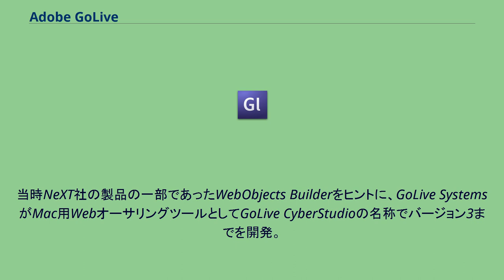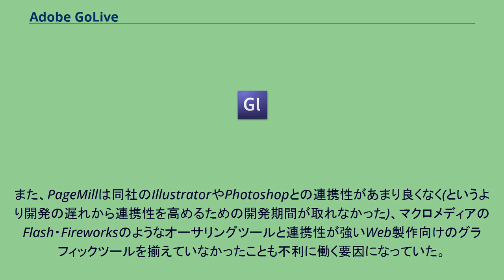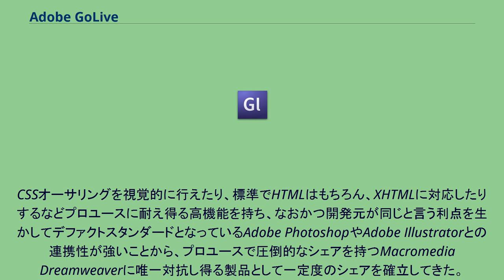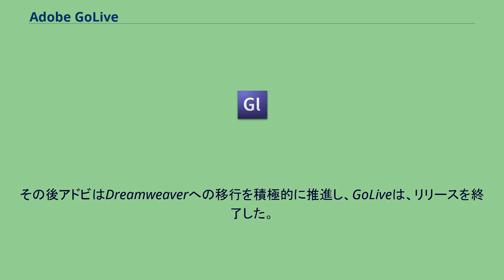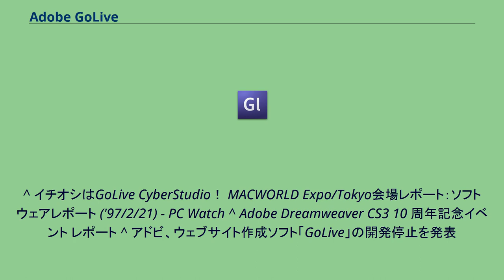Adobe GoLive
Adobe GoLive（アドビ ゴーライブ）はアドビがかつて販売していたMac OS X及びMicrosoft Windows向けWebオーサリングツール。
旧称はGoLive CyberStudio（ゴーライブサイバースタジオ）。
最終製品のAdobe GoLive 9は、2008年4月28日に販売終了となった。
当時NeXT社の製品の一部であったWebObjects Builderをヒントに、GoLive SystemsがMac用WebオーサリングツールとしてGoLive CyberStudioの名称でバージョン3までを開発。
当初はMac版のみのリリースであった。
一方、アドビシステムズはWeb製作ツールの開発でグラフィックソフト界の長年のライバル・マクロメディアに完全に遅れをとっていた。
アドビシステムズはオーサリングツールとしてPageMillを販売していたが一般サイトならかろうじて作成できる程度の廉価製品でしかなく、マクロメディアのDreamweaverと比較するとプロユースのWeb開発ツールとしてはとても使い物にならなかった。
また、PageMillは同社のIllustratorやPhotoshopとの連携性があまり良くなく(というより開発の遅れから連携性を高めるための開発期間が取れなかった)、マクロメディアのFlash・Fireworksのようなオーサリングツールと連携性が強いWeb製作向けのグラフィックツールを揃えていなかったことも不利に働く要因になっていた。
そのような状況を打開するため、アドビシステムズは1999年にGoLive社の買収を決行。
Adobe GoLiveに改称の上Windowsにも対応し、アドビシステムズによって引き続き開発・販売された。
CSSオーサリングを視覚的に行えたり、標準でHTMLはもちろん、XHTMLに対応したりするなどプロユースに耐え得る高機能を持ち、なおかつ開発元が同じと言う利点を生かしてデファクトスタンダードとなっているAdobe PhotoshopやAdobe Illustratorとの連携性が強いことから、プロユースで圧倒的なシェアを持つMacromedia Dreamweaverに唯一対抗し得る製品として一定度のシェアを確立してきた。
7番目のバージョンからはアドビシステムズ主力のWebオーサリングツールとしてAdobe Creative Suiteに組み込まれ、バージョン表記もCSのバージョンに合わせた CS (x) に変更された。
しかし2005年のマクロメディア買収後、アドビシステムズはCS2.3に Dreamweaver 8を同梱し、ユーザに対しGoLiveからDreamweaverへの移行を促し始めた。
その後CS3ではGoLiveに代えDreamweaverがシリーズに組み込まれたため、GoLiveは9として単独でのリリースとなった（アメリカ本国ではCS3にやや遅れ、日本ではCS3に先行してリリース）。
ただしダウンロード販売のみとなっておりパッケージでの販売は行なわれなかった。
その後アドビはDreamweaverへの移行を積極的に推進し、GoLiveは、リリースを終了した。
（Dreamweaver CS4の開発発表が行われている。） 2008年4月28日 バージョン9をもって、GoLiveの開発及び販売を終了することがアナウンスされた。
製品のインストール等に係る電話サポートは2008年10月28日まで継続され、その後はWebでのFAQ等によるサポートのみとなる。
既存ユーザーは優待価格でのDreamweaverへの移行を促した。
^ イチオシはGoLive CyberStudio！ MACWORLD Expo/Tokyo会場レポート：ソフトウェアレポート ('97/2/21) - PC Watch ^ Adobe Dreamweaver CS3 10 周年記念イベント レポート ^ アドビ、ウェブサイト作成ソフト「GoLive」の開発停止を発表
GoLive、約10年の歴史に幕 2008年05月01日 21時44分更新 MacPeople編集部 - ASCII ^ 高いデザイン環境を実現 サイト作成ツールも備える ソフトウェア・トゥー、Macintosh用ホームページ作成ソフト「CyberStudio」を発売 '97/4　より順次発売